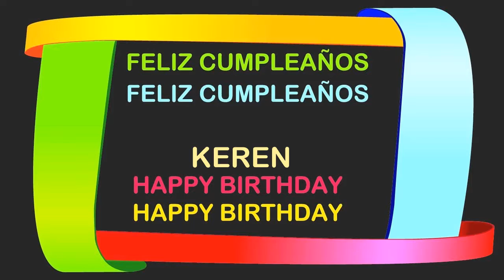Keren Birthday Postcards & Postales